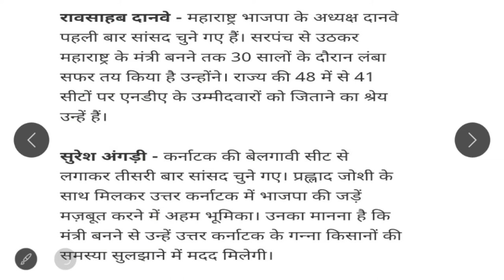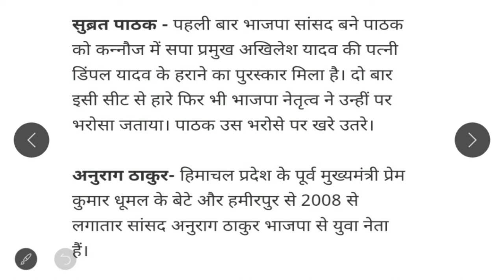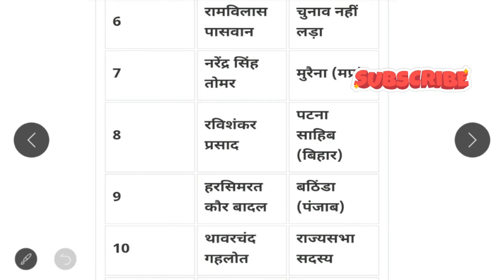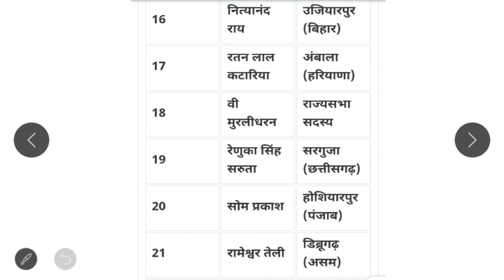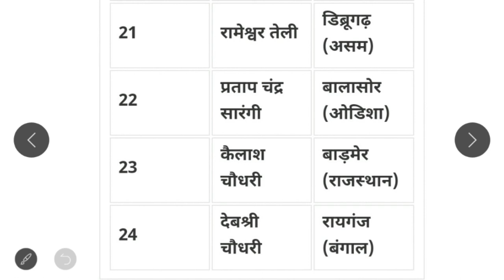Mantrimandal 2019 | मंत्रिमंडल 2019| Cabinet 2019 |Modi cabinet 2019 Current affairs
Mantrimandal 2019 | मंत्रिमंडल 2019| Cabinet 2019 | Cabinet 2019 gk

हलो
दोस्तों आज की वीडियो में हम बात करने वाले हैं मंत्रिमंडल 2019 की। मंत्रिमंडल 2019 में किस सांसद को मंत्री बनाया गया और किसको नहीं, इसके बारे में पूरी जानकारी इस वीडियो   में देने वाला हूँ।

Hello
Friends in today's video we are talking about the cabinet 2019. In this video, I am going to give the full information about which Member of Parliament was made minister in the Cabinet 2019 and not to whom.